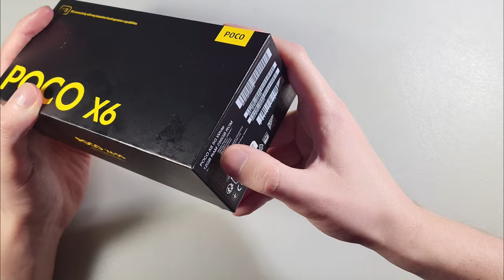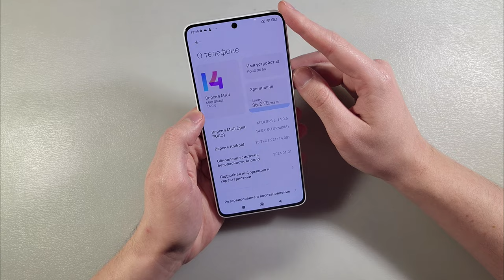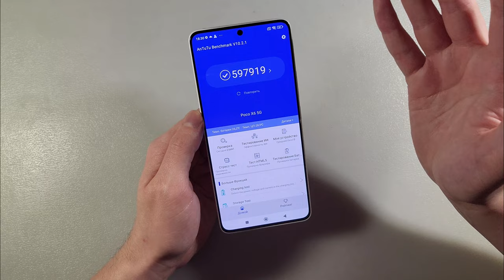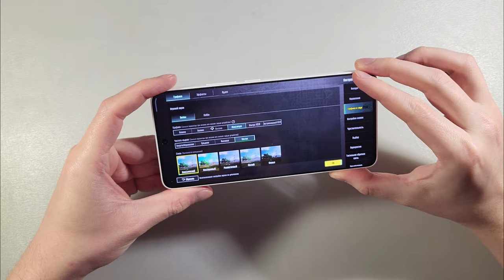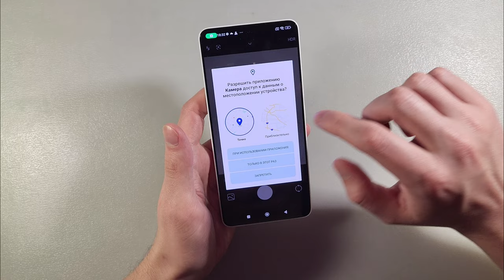ОБЗОР POCO X6 12/256GB (ПЛЮСЫ И МИНУСВ)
КУПИТЬ